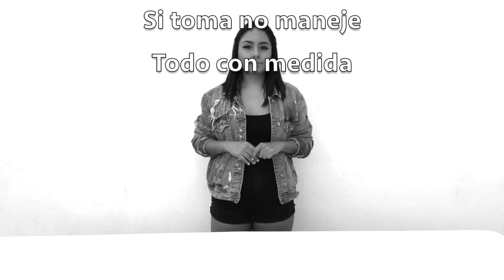¿Cómo preparar mojitos rosas? LA REVANCHA DEL MOLCAJETE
Deliciosos mojitos y breve explicación de la diferencia entre molcajete y mortero

Ingredientes:

-Mojito mexicano

1/2 oz. Jugo de limón
1 puño hierbabuena
1 cdta. azúcar
2 cdtas. granada
1 oz. Agua mineral
1 oz. Ron
Hielos
Decorar con una hoja de hierbabuena y un poco de granada

-Mojito de sandía

1/2 oz. Jugo de limón
1 puño hierbabuena
1 cdta. azúcar
3 cdtas. sandía en cuadritos
1 oz. Agua mineral
1 oz. Ron
Hielos
Decorar con una rodaja de sandía

-Mojito de fresa

1/2 oz. Jugo de limón
1 puño hierbabuena
2 cdtas. azúcar
2 cdtas. fresa en cuadritos
1 oz. Agua mineral
1 oz. Ron
Hielos
Decorar con una rodaja de fresa

Tip:
moler poco la hierbabuena con azúcar refinada para extraer más sabor